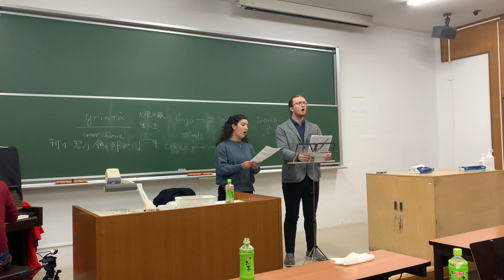Opera Final Performance